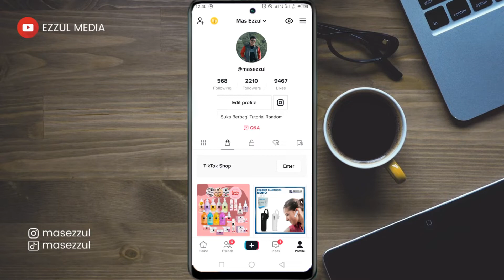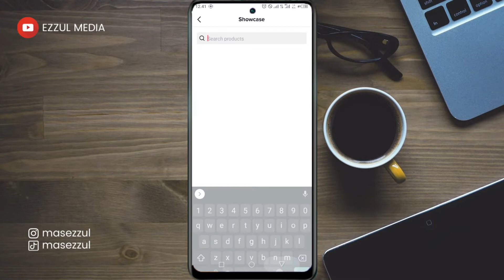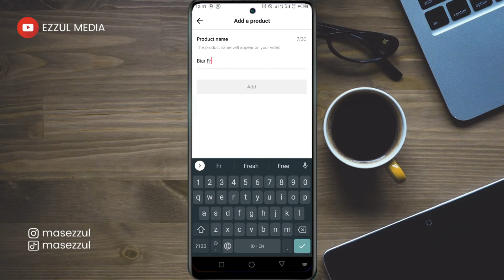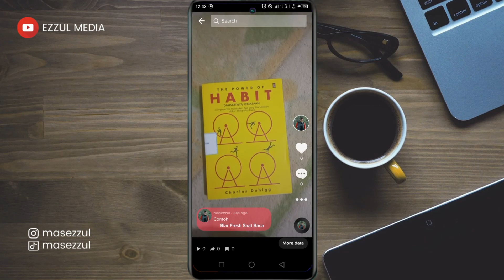Cara Memunculkan Kerangjang Kuning di Video Tiktok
Cara menambahkan kerangjang kuning ke video tiktok. Cara upload video yang ada kerangjang kuningnya sangatlah mudah asalkan teman-teman sudah keterima sebagai partner tiktok.

Dan cara menambahkan link produknya juga sangat mudah dengan mengikuti step by step dalam video ini.

salam kreatif
Support Blog Kami

! Biar kalian tidak pernah ketinggalan tutorial terbaru berhubungan dengan tutorial tiktok terbaru